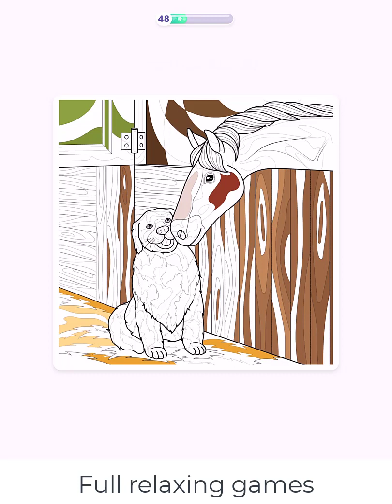Hey Color Picture 0313